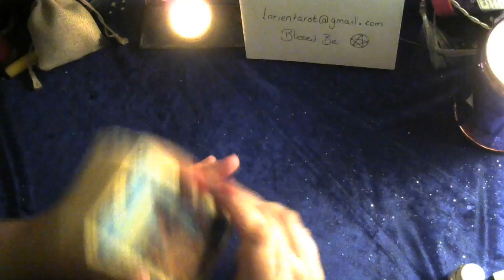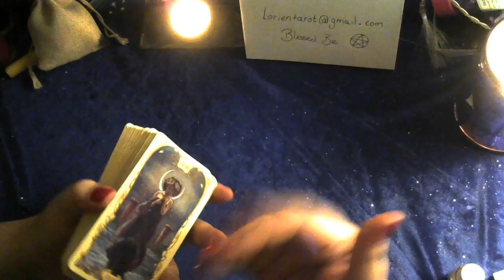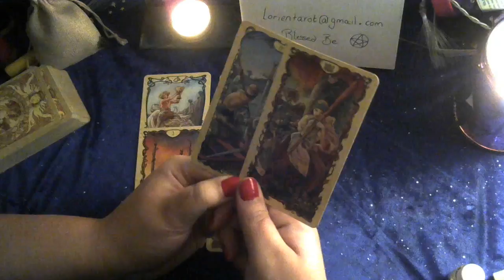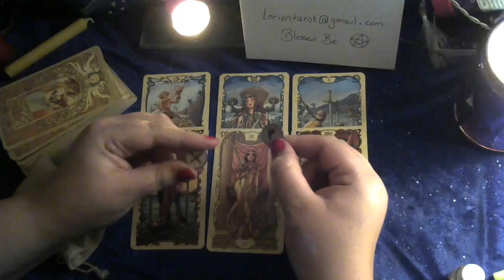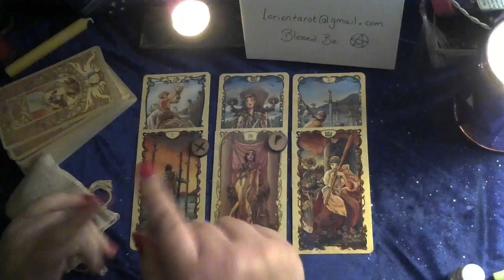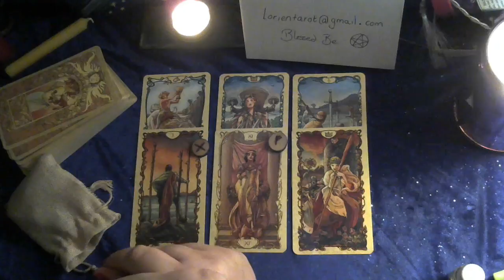Virgo January 2018 - Tarot Reading